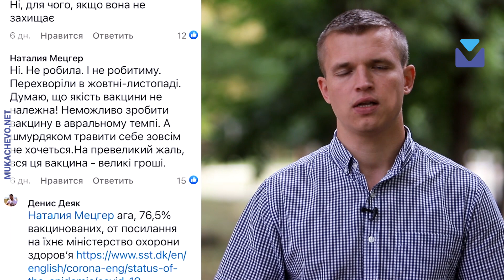1. Євген Мешко руйнує міфи про вакцинацію від COVID-19 (Якість вакцини)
За посиланням актуальні статті, інтерв'ю, сюжети, дайджести. Новини Закарпаття, України та світу